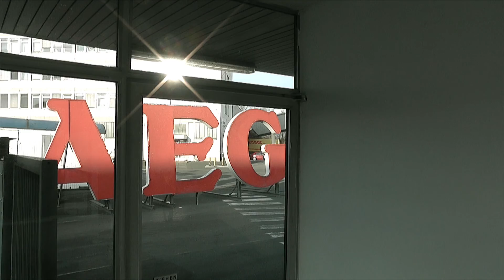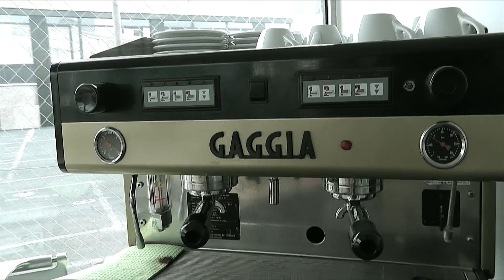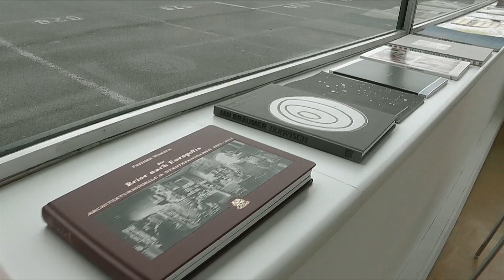Pforte76 - Galerie für junge Kunst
Pforte76 - Galerie für junge Kunst - auf AEG